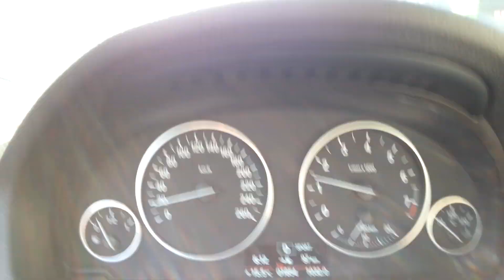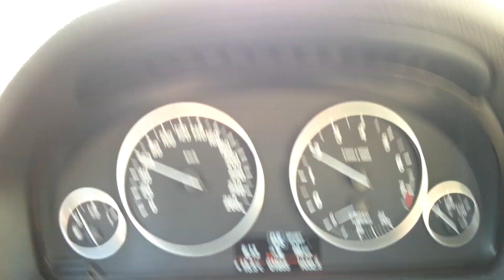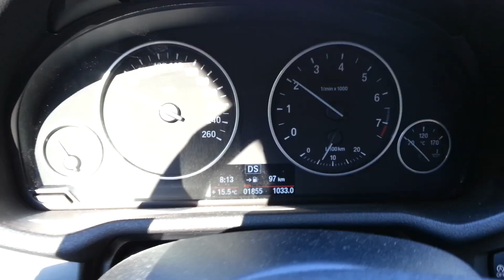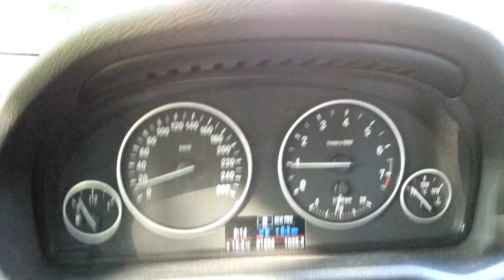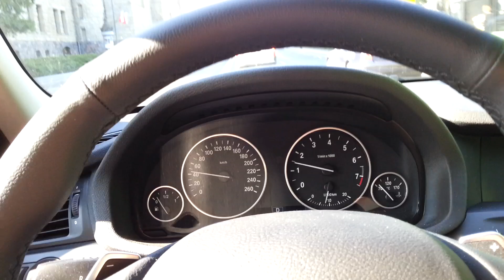BMW X3 F25 20i drive, sport, eco pro mode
Drive in city. Engine 20i petrol (184 KM).